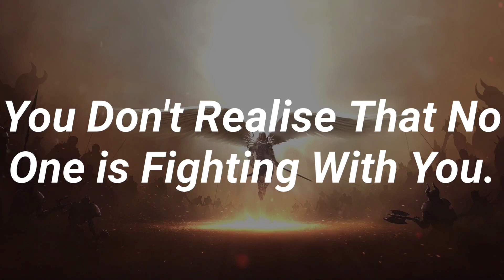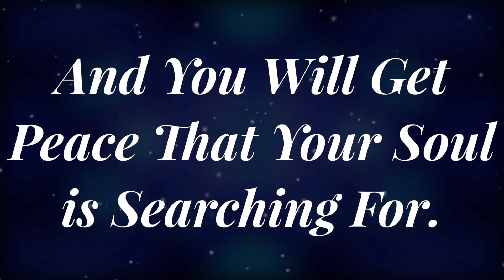Your Angels Have A Message For You 👼 It's A Sign 💝 If You See This It's For You 🙂 God's Love Letter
This YouTube channel is an attempt to reach as many people and to bring more Faith,Love and Positivity in the World Through God's Message .
without love we can't survive life.

I HOPE YOU LIKE IT. GOD BLESS YOU ALL.

I am so grateful for your positive response.